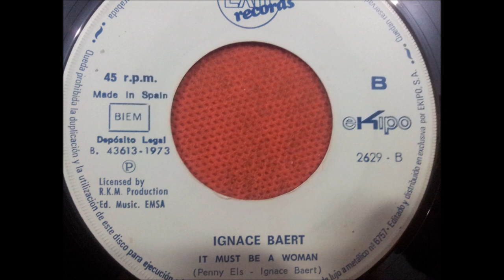IGNACE BAERT.(IT MUST BE A DREAM.)(7''.)(1973.)